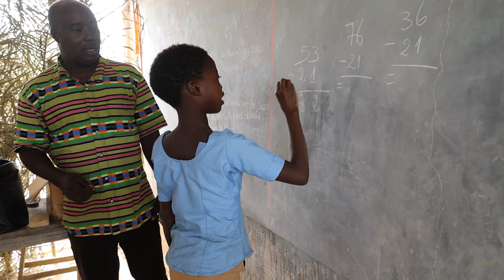We Believe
ICCM is believing in 50k+ children in 40+ countries! We believe that every child should be LOVED, SAFE, and DEVELOPING.